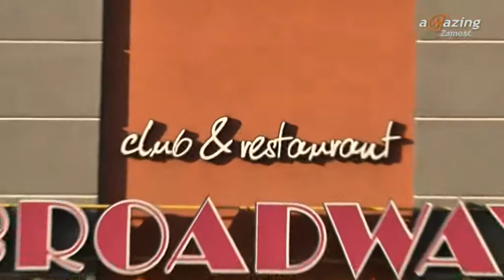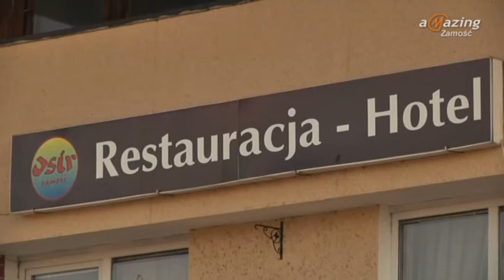Magazyn Miejski 30.12.2013